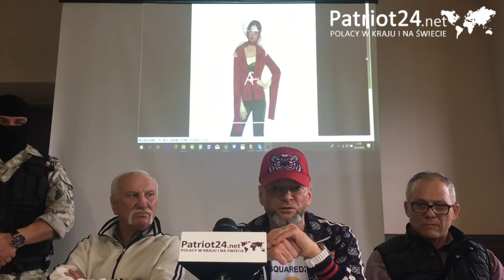II Wicemiss Polonia Aleksandra Sz. otrzymała posadę w Urzędzie w Radomiu?